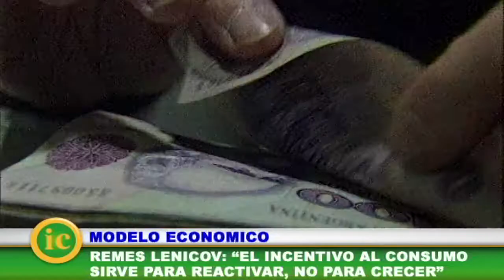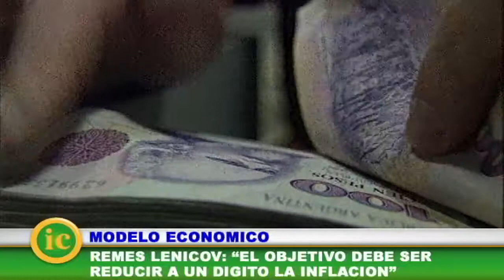Modelo Económico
La industria y las economías regionales reclaman por el tipo de cambio competitivo.